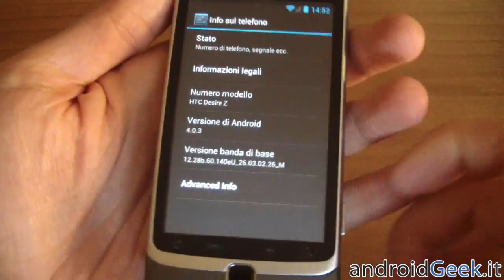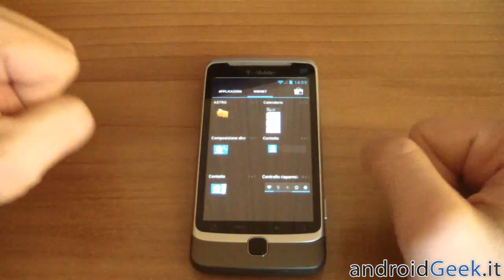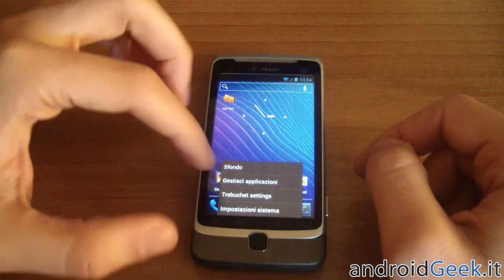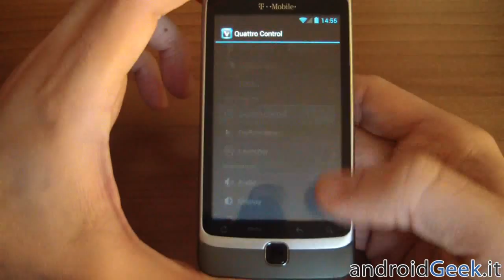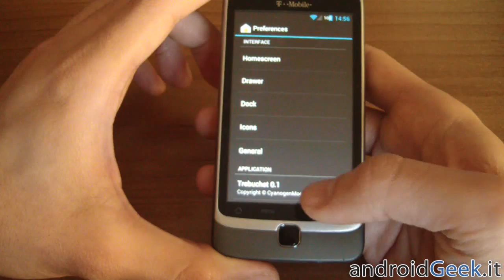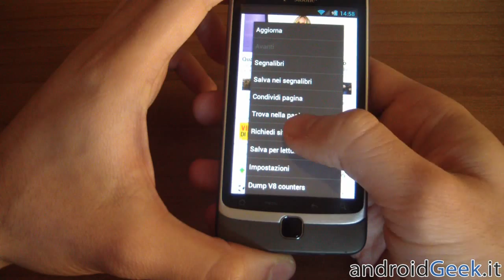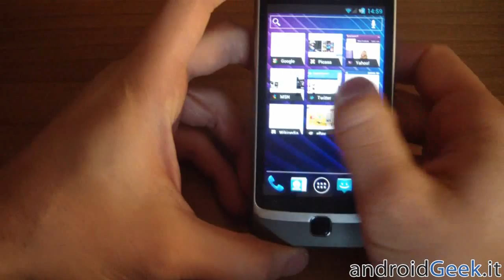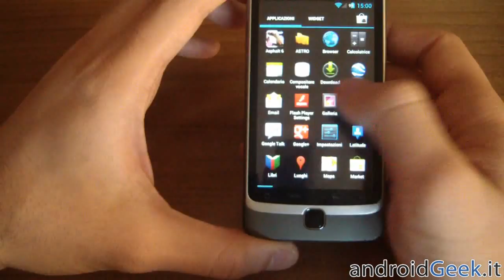Virtuous QUATTRO beta 6: Android 4.0 ICS per HTC Desire Z/G2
Android 4.0 Ice Cream Sandwich su HTC Desire Z/G2. Ecco il test della rom custom Virtuous Quattro beta 6. Per il download della rom